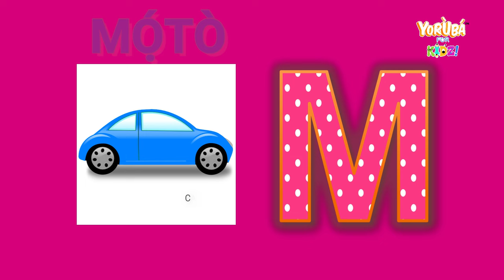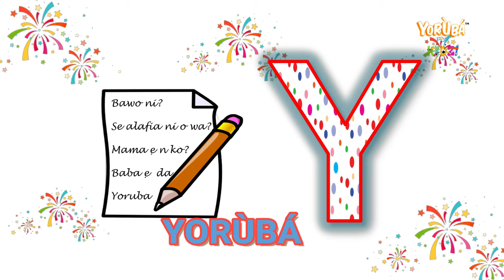YORUBA OBJECT SONG!! | ABD CHANT | Álífábẹ́ẹ̀tì Yorùbá | Yoruba for Kidz!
Expand your Yoruba Vocabulary with this Fun Original Yoruba for Kidz! ABD Chant!
A- AJA. Can you list Yoruba Words starting with the 25 Yoruba Alphabets?

to get other videos and other fun Yoruba Resources, like Games, Lessons, printable, worksheets, Recipes and much more!

Share far and wide ! Let's continue have fun with Yoruba!